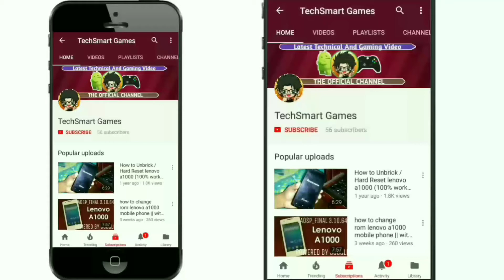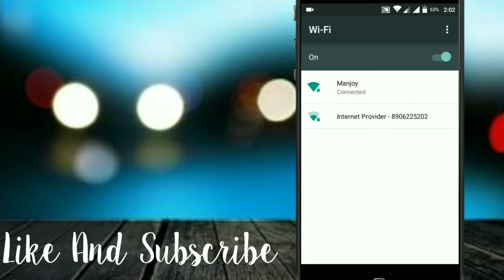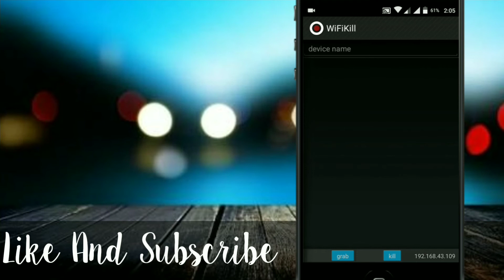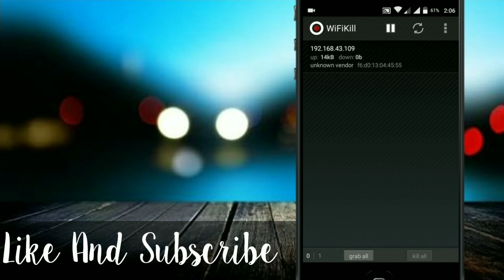OMG ! how to increase internet speed | upto 50mbps | WITH PROOF | By TechSmart Games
Hello Friends Kaise Ho Aap sabhilog ... In This Video I Gonna Show U That How to increase internet speed | upto 50mbps | WITH PROOF | By TechSmart Games

          ✌️ DOWNLOAD LINK 🤘

📌WOW! WORLD CRICKET BATTLE BETA VERSION Now Available || REGISTRATION NOW || WCC2 killer game